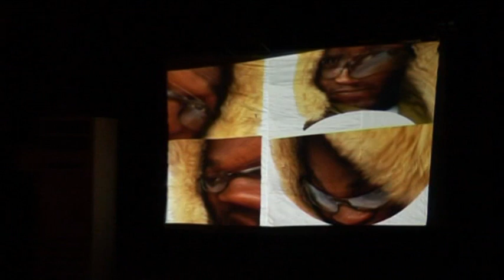Angels in America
A Gay Fantasia by Tony Kushner's Angels In America Gay LBGTQ StagePlay Ui Theatre Arts 1/3